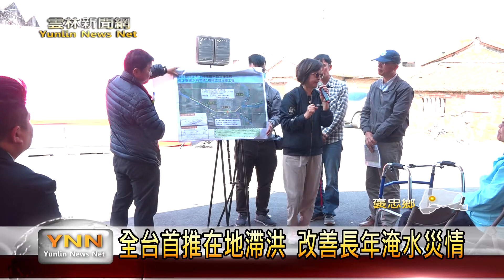全台首推在地滯洪 改善長年淹水災情 雲林新聞網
今日（25）立委蘇治芬由水利署曹華平副署長、河海組李榮富組長、五河局張庭華局長陪同，一連現勘水林牛挑灣溪排水、北港新街大排、褒忠有才寮大排及在地滯洪、虎尾馬公厝排水等水系的治理工程，預計再爭取9億餘元經費做排水治理。縣議員蔡岳儒、水林鄉許山埜鄉長、褒忠鄉長陳建名、前北港鎮長張勝智等人及眾多當地村民都到現場關心。